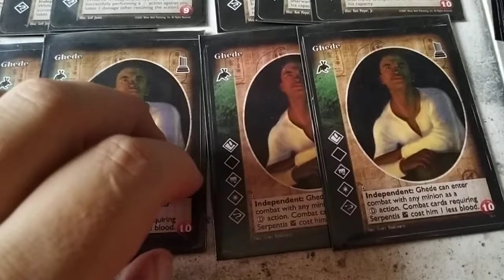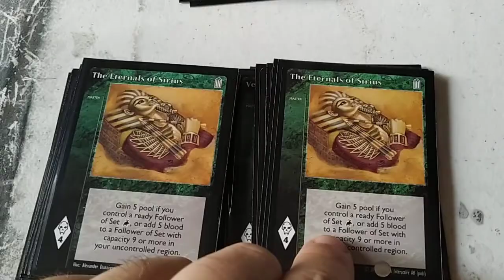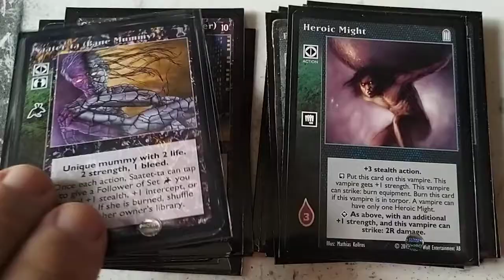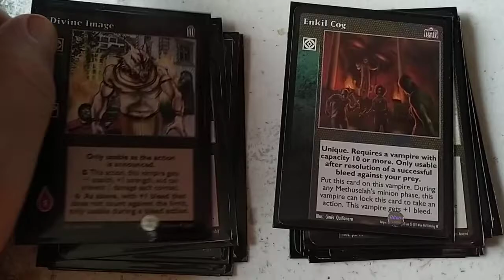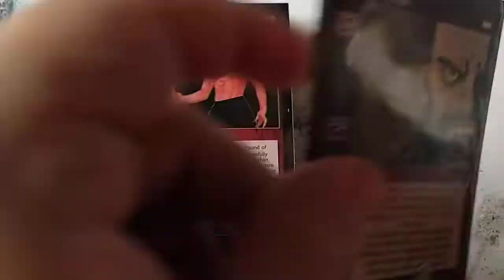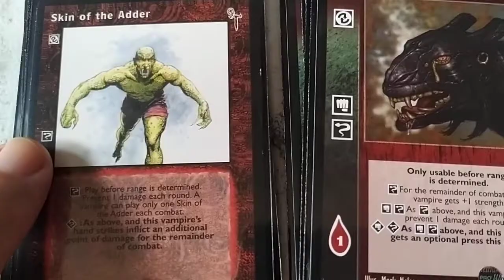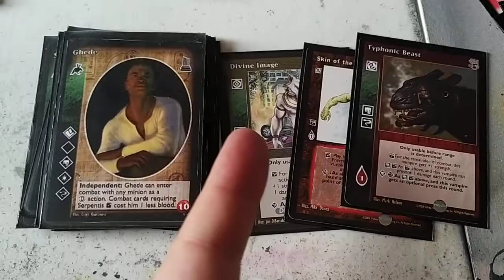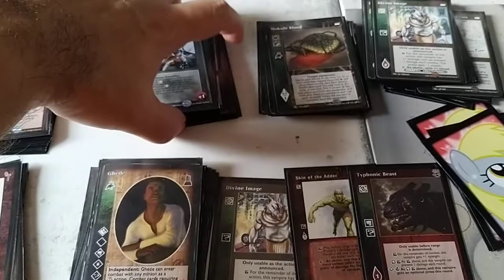VTES Followers of Set combat&Bleed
CRYPT (12)
4x Ghede
2x Clea Auguste d'Holford
3x Shemti
3x Seterpenre

LIBRARY (90)

MASTERS (24)

6x The Eternal of Sirius
4x Villein
2x Vessel
2x The PAth of Typhon
2x Potence
1x Giant Blood
1x Direct Intervention
1x The Rack
1x Powerbase: Montreal
1x Dreams of The Sphinx
1x Monastery of Shadows
1x Opium Den
1x Archon Investigation

ACCIONES (12)

6x Entracement
3x Preternatural Strength
2x Heroic Might
1x Heart of Darkness

ALIADOS (3)

1x Carlton Van Wyck
1x Mylan Hoorsed Goblin
1x Saatet-ta (Bane Mummy)

EQUIPO (3)

1x Mokole Blood
1x Heart Of Nizchetus
1x Gran Madre de Dio Italy

8x Divine Image
5x Freak Drive
4x Thruth of a Thousand Lies
1x Enkil Cog

COMBATE (25)

8x Inmortal Grapple
7x Skin of the Adder
7x Typhonic Beast
1x Disarm
1x Grasp of the Python
1x Cobra Fangs

REACCIONES (4)

3x On the Qui Vive
1x Delaying Tactics

EVENTOS (1)

1x Scourge of the Enochians